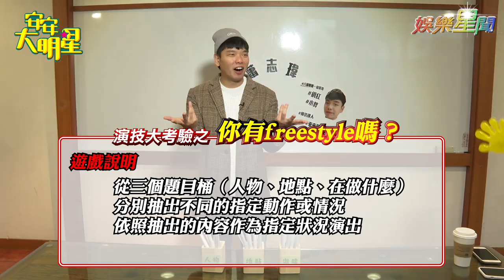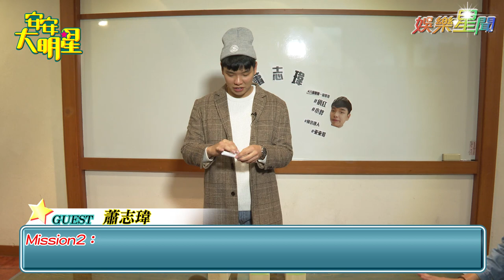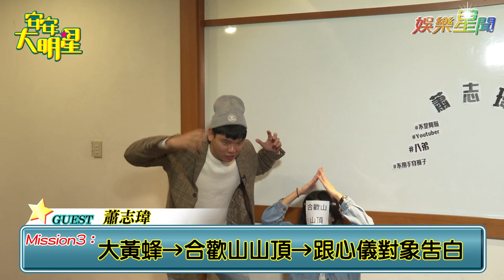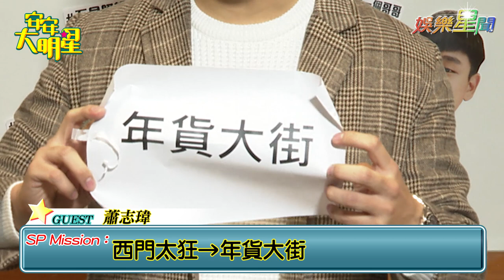模仿達人開啟新境界 八弟演出大黃蜂成經典│ 安安大明星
藝人專訪—「蕭志瑋」遊戲篇

地方小編帶你一探究竟藝人私下不為人知的一面。
【搞笑、有趣、無厘頭】 【感性、知性】 攏底家！